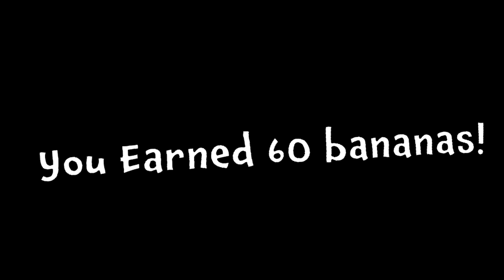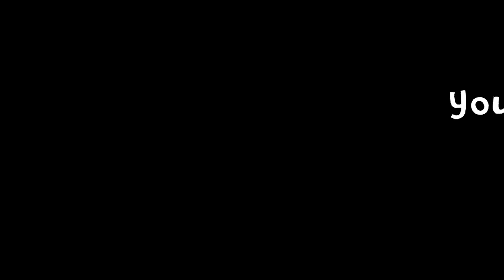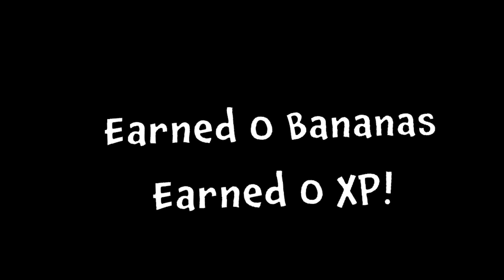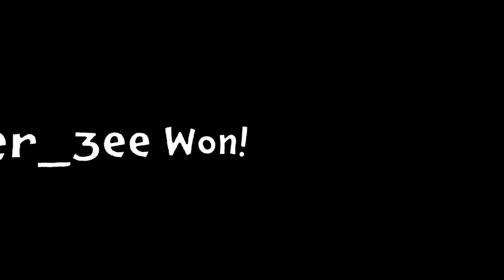Become a poo throwing monkey! | Monkey See Monkey Doo Doo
I monkey doo doo my self.

00:00 intro
00:32 Gambling addiction
02:40 Get Bananas in lava
05:02 Monkey fight Monkey kill
06:22 Scary alligators
10:14 Get Bananas in the air
13:28 Outro